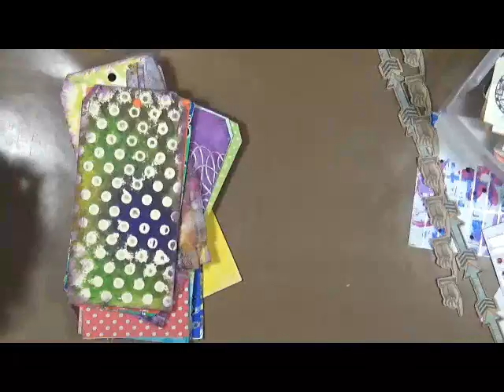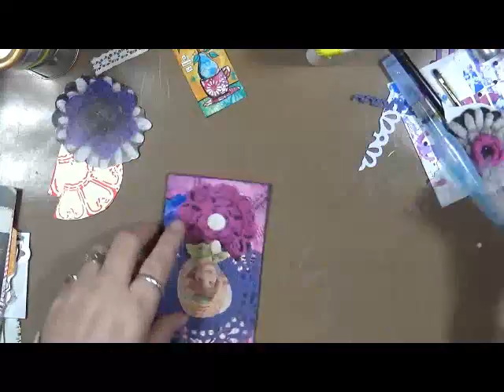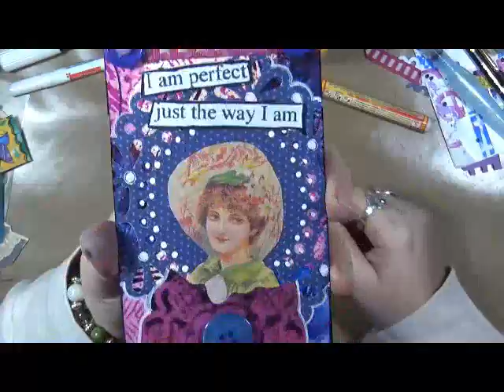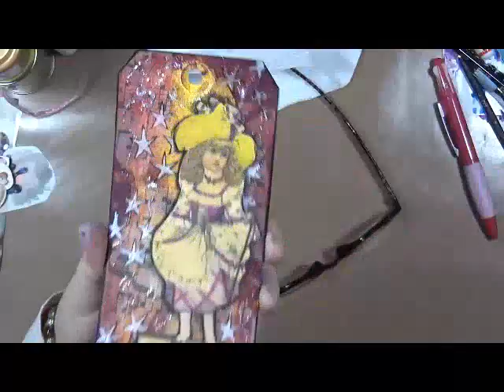Playing with More Tags